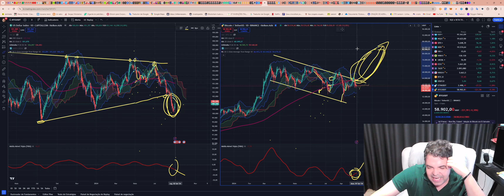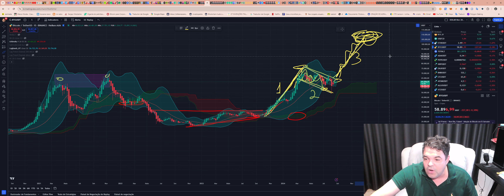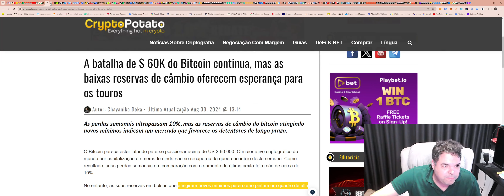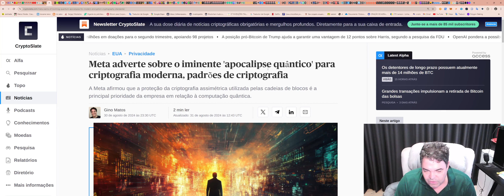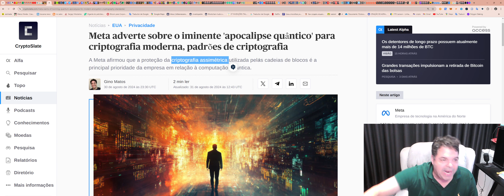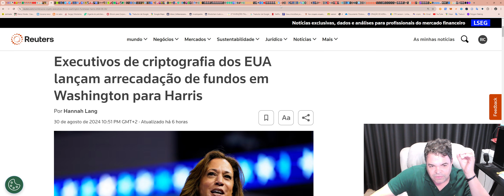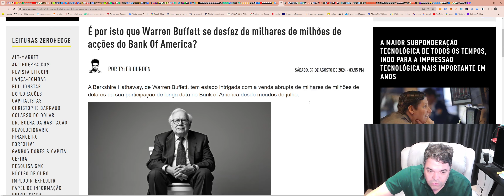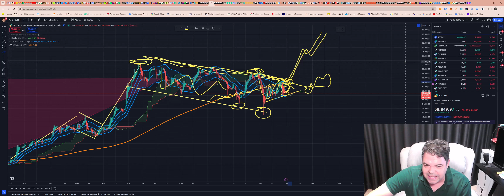Bitcoin (BTC) - Análise de fim de tarde, 31/08/2024!